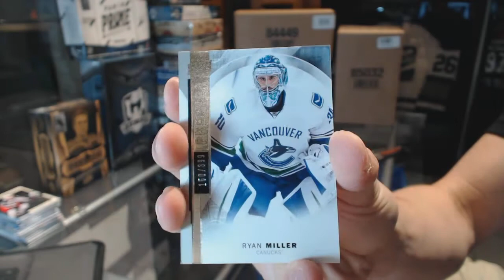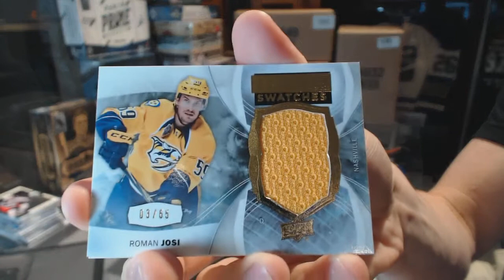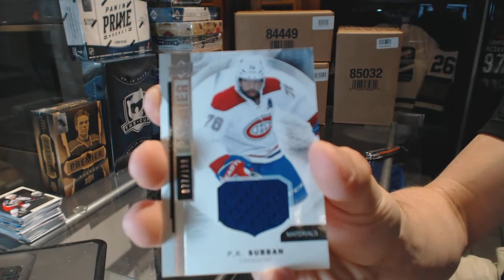15-16 Upper Deck Premier Hockey Box Break - C&C GB #6531